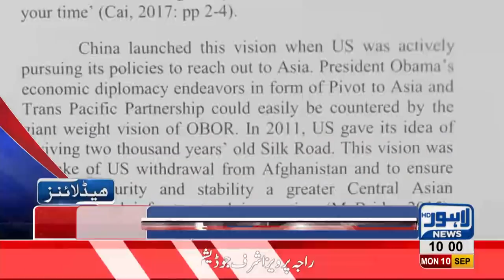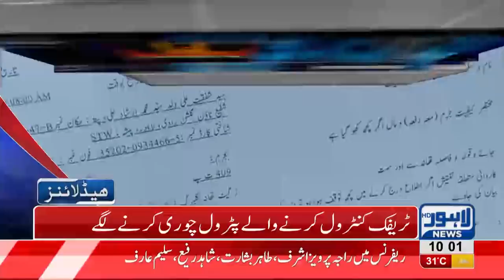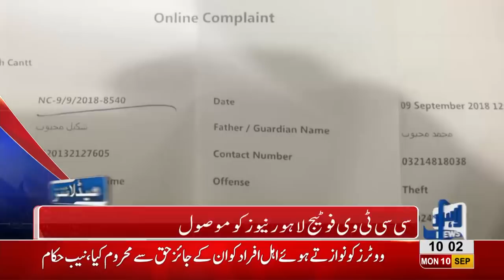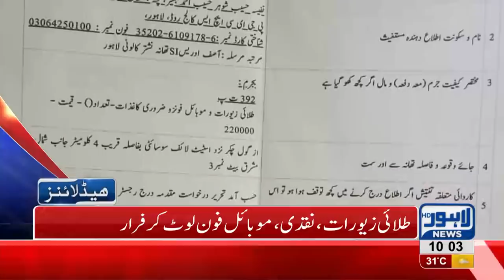10 AM Headlines Lahore News HD – 10 September 2018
Watch 10 am headlines: The case of Pakistan's wrong map in Punjab University's book - New SHOs appinted - Hamza Shehbaz meets PMLN leaders in Model Town for decisions in By Elections - Khadim e Aala has lost his mind says Abdul Aleem Khan - Give way to ambulance even if protocol convoy has to stop says CM Punjab - Mission beautiful Lahore continues - Dr Yasmin Rashid introduces toll free helpline in hospitals and much more.